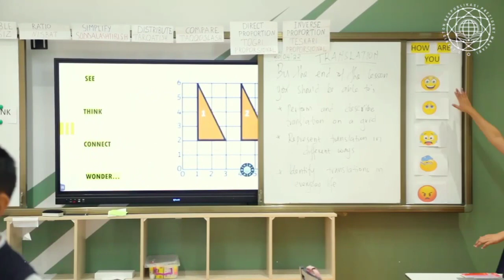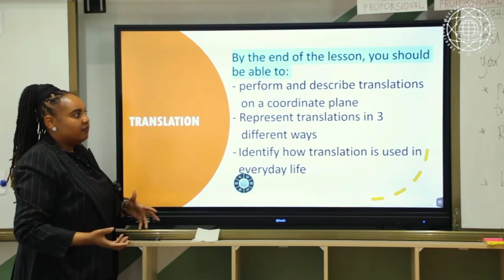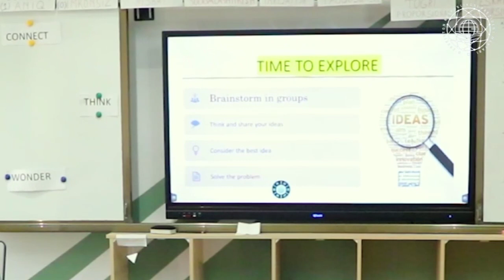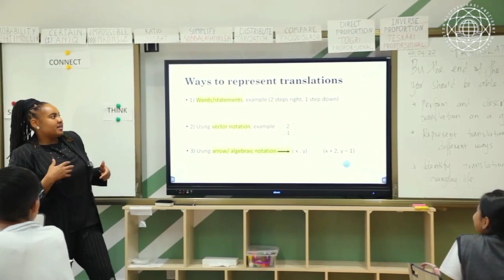Maktabimiz matematika fani o'qituvchilarining kundalik darslaridan havola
Qarshi shahridagi Prezident maktabining matematika fani o'qituvchilari Lucy Kamau va Shahnoza O'rozovalarning kundalik darslaridan havola.